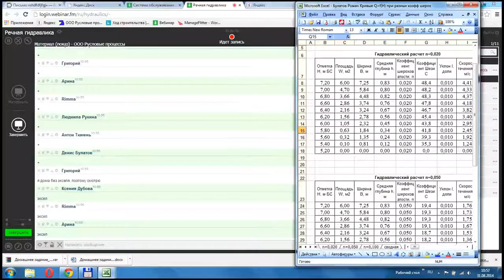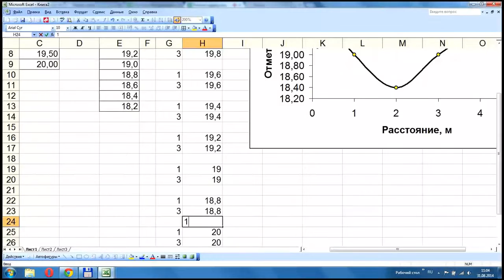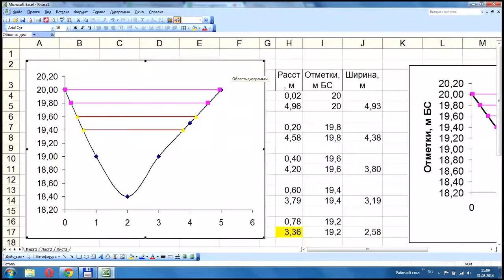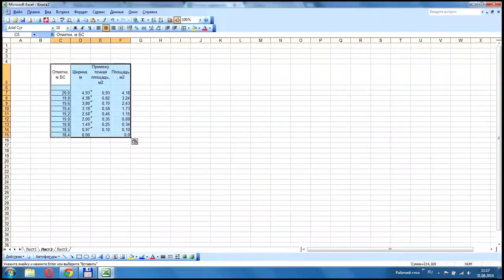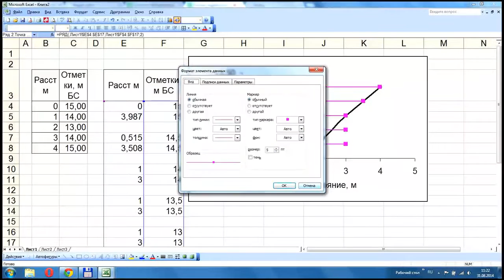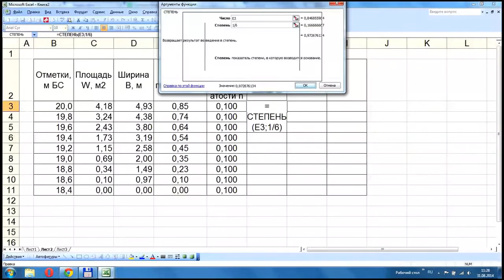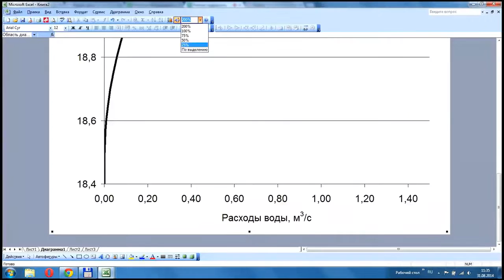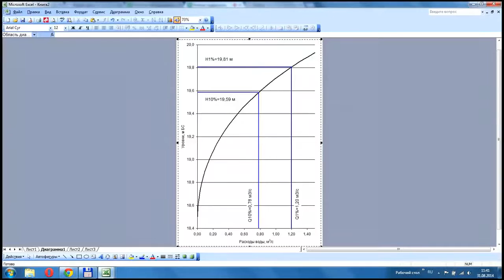Речная гидравлика. Вебинар. Лето 2014. День 9. Александр Кондратьев.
Демонстрирую построение кривой расходов в Экселе